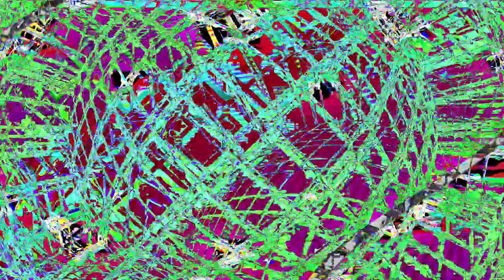Movie 24 06 24 18h55m34s